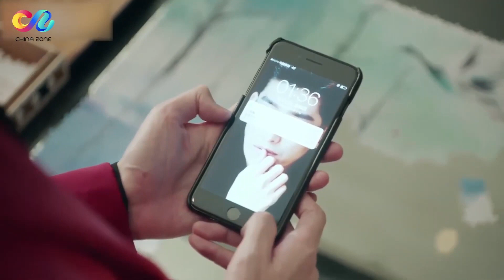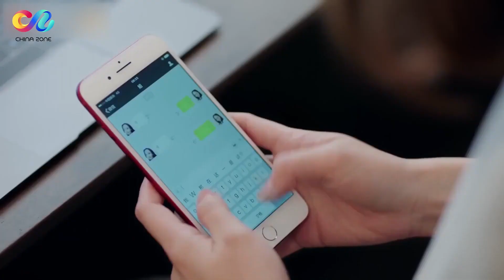小白兔受尽折磨 总裁心急如焚关怀备至！